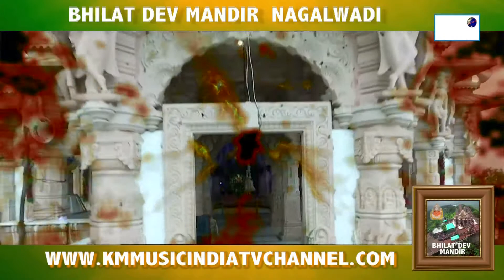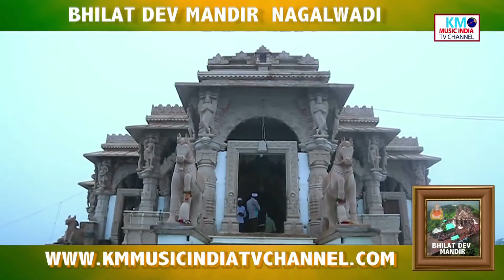Bhilit Dev Nagalwadi Temple Shikhar Dham Jai Bhilit Dev AARTI Part 3